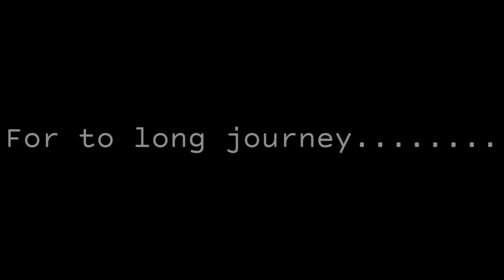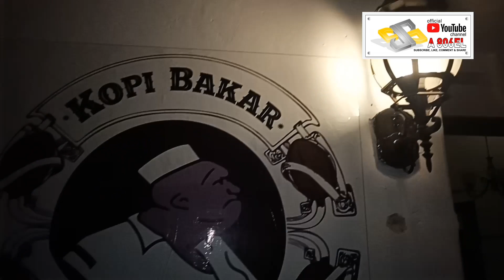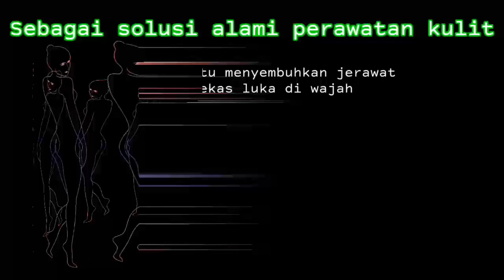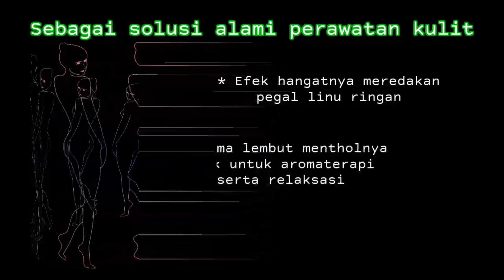A 806EL - Tahun Baru 2021 || Kopi Bakar Bapak Endut Rangkasbitung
karena masih dalam kondisi pandemi Covid-19, keluarga besar kopi bakar bapak endut Rangkasbitung, menggelar selamatan tertutup, hanya bagi internal saja,

semoga di tahun 2021 ini, semua musibah, wabah, bencana Dan semua keburukan dapat segera misbah di muka bumi ini.

jangan lupa ditonton hingga selesai ya bro n sis..

sukses buat kalian semua ya...

endorese by :
Next - B
All Over Oil
for hand & body skin treatment
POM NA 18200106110